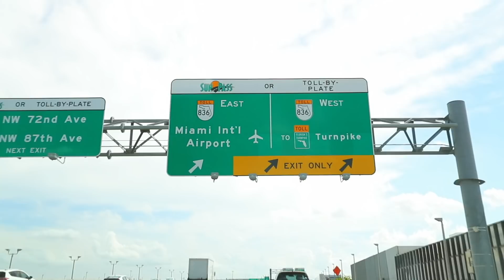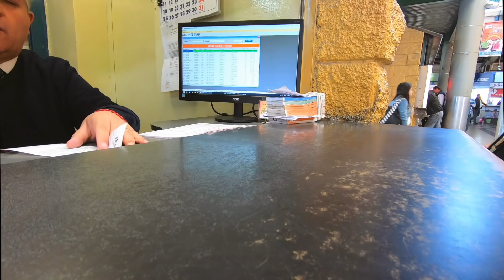WHAT I MISS MOST ABOUT CHILE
Where was I? Miami, United States